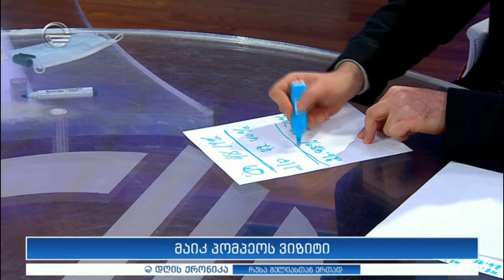კახა კახიშვილი „დღის ქრონიკაში“